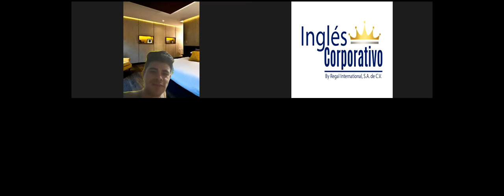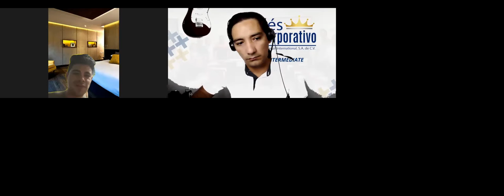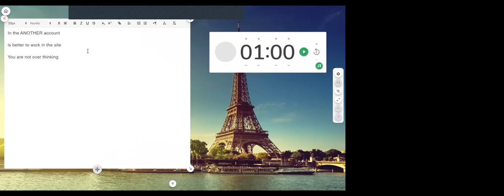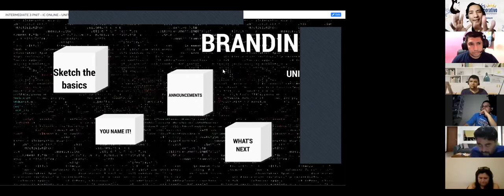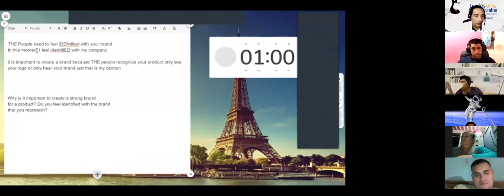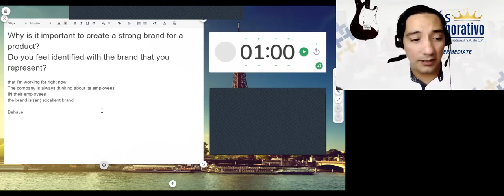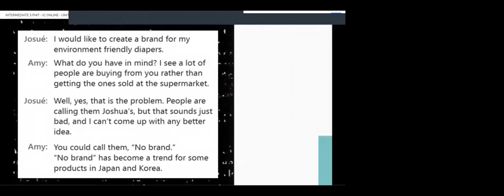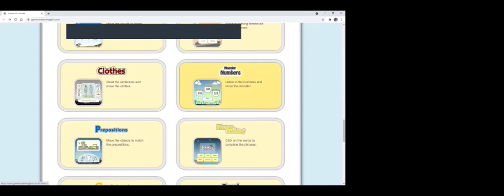Ingles Corporativo-Videoconferencia #16 BASICS OF BRANDING